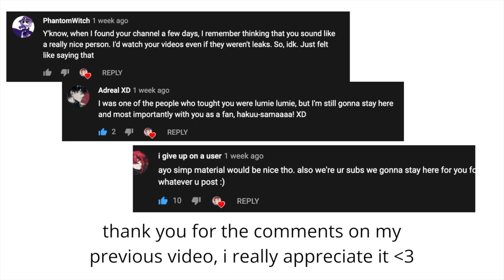childe birthday edit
🌸 yall asked for MMD + simp material, so here ya go ;)

childe's back, I WISH ALL CHILDE WANTERS A VERY CHILDE.

childe simps rise up 🖐😩send this video to your friends pulling for childe and watch this when pulling for childe 🤪

🌸 CREDITS: this video is only possible due to the contributions of these talented individuals

model: miHoYo, 【BiliBili：观海子】
[ChildeBack/Itzy dalla dalla] Kimagure - motion; 100Csilla - Camera

[Persona 4 Specialist Never End ver] Seto - Facials, IK motion, and Camera work; Atlus - Animation; MrPolarBear - Motion Convert

(I also do translations from chinese to english so HIRE ME PLEASE AHAHHAA)

comment for a chance to be featured in the next vid~ GOOD LUCK PULLING CHILDE ❤️